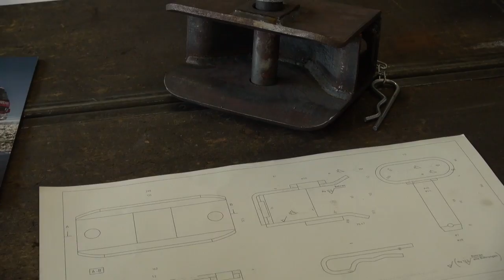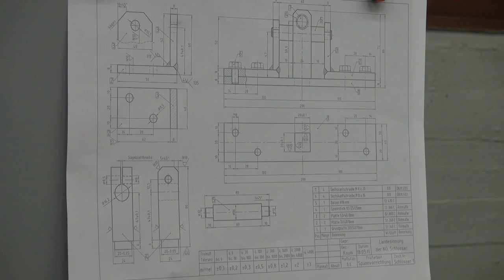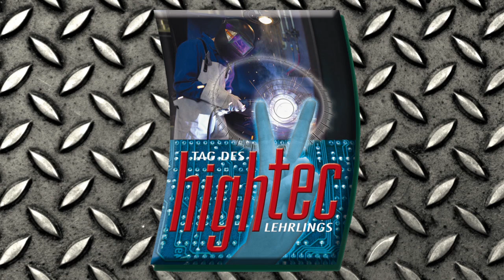Tag des High Tec Lehrlings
Am 7. März 2013 fand im Wifi St. Pölten den Tag des High Tec Lehrlings statt. Zahlreiche Metallberufe wurden präsentiert. Bei der Preisverleihung der Lehrlingswettbewerbe wurde dieser Video Zusammenschnitt präsentiert.